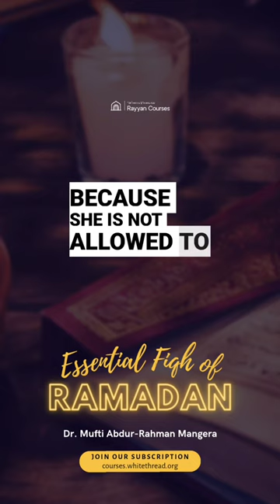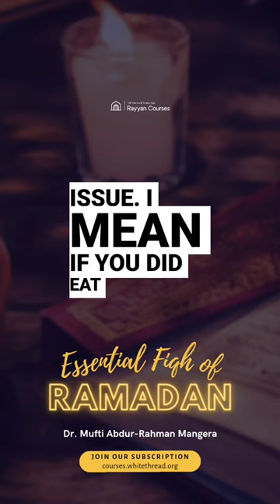To Eat or Not to Eat | Essential Fiqh of Ramadan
It is sinful (makruh tahrimi) to start eating during the fasting window if you broke your fast. You must act like a fasting person (avoid eating) until iftar time out of respect for the blessed month.

However.

If a woman is on her menstruation, she is most certainly allowed to eat!
She should not abstain from food & drink as that would result in her resembling the fasting person. She should exercise discretion and refrain from eating in public; however, she is free to eat and drink in the privacy of her own home.

From essential theory to handy tips and commonly asked questions, this clip is just a sneak peak of what you'll learn in our short self-paced course 'Essential Fiqh of Ramadan', taught by Dr. Mufti Abdur-Rahman Mangera.

Join Rayyan Courses Subscription: Structured learning for spiritual growth from the comfort of home.

PS - Enjoy 1 month FREE with our annual subscription!